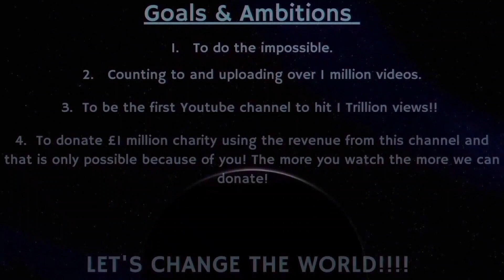Counting to ONE MILLION!!, This is Number 91,136